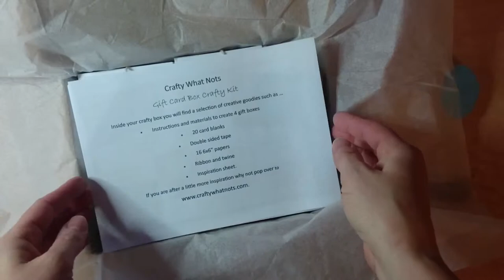'Gift Card Box' crafty mini kit